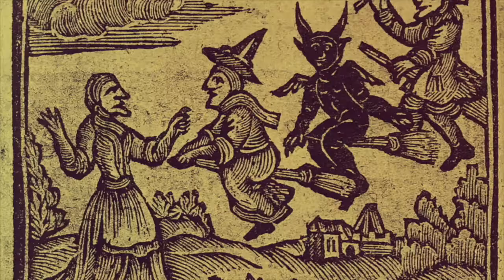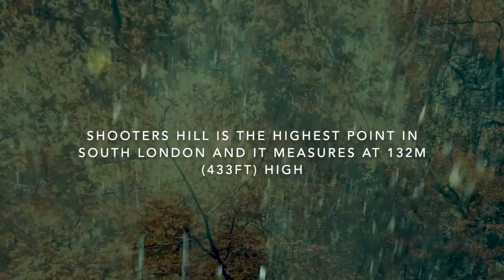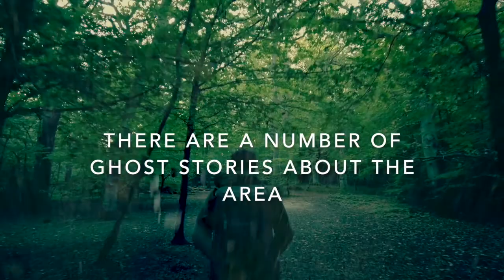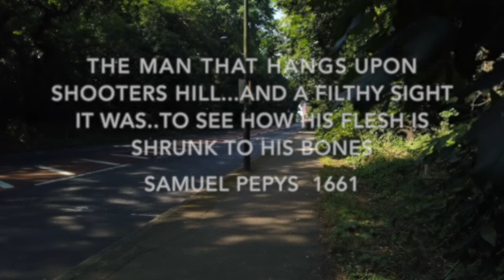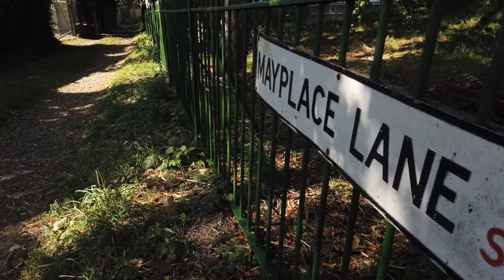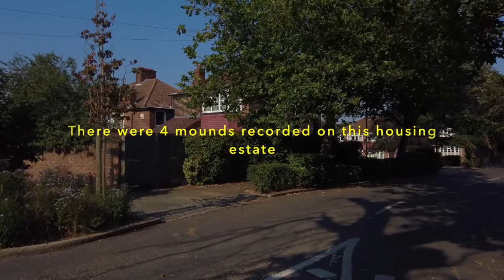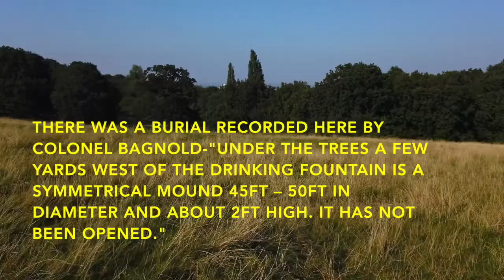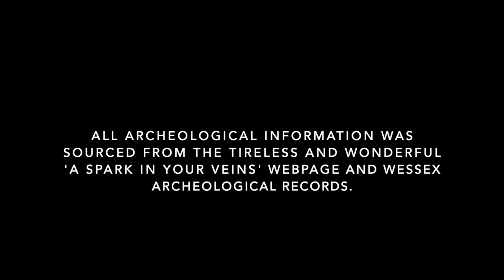Shooters Hill ( Bronze age and Iron age walk)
I take a walk up to the ancient Shooters Hill in South East London and visit the sites of the Bronze age and Iron age people as well as taking a little look at the places where the infamous highway men use to be hung.